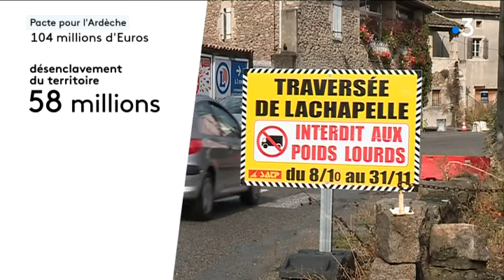Exemple d'application du Bonus ruralité accordé par la région Auvergne /Rhône-Alpes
La région Auvergne-Rhône -Alpes accorde des aides aux petites communes  pour leur permettre de financer des projets d'envergure. Ici ,comment le "Bonus ruralité" a pu bénéficier à une petite commune d'Ardèche.

Retrouvez-nous sur :
Notre site web